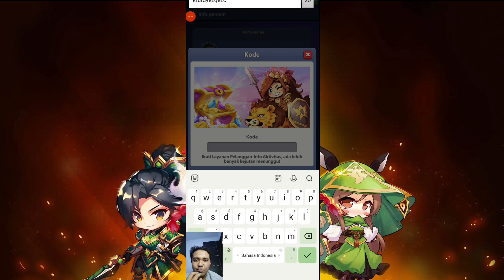SPESIAL REDEEM CODE EVENT TERBATAS 🔥 DIKASIH KAISAR XIAN TANKER GGWP - Mini Heroes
✔GIFTCODE
- miniheroes
- mh2023
- mhyoutube

Game Features
Petualangan Mudah: bermain dimanapun, kapanpun
Koleksi tanpa Effort: merekrut pahlawan, mengumpulkan semua yang langka
Strategi Kartu: menyesuaikan dengan bebas, coba skuad yang lebih kuat
Seni Menarik: gaya lucu, Anda layak mendapatkannya
Menarik cerita: 36 Bab, menantang berbagai Boss